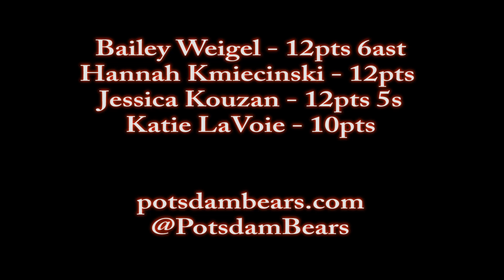Potsdam Women's Basketball Highlights vs. SUNY Canton 11/1913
Bears women's basketball highlights from 2013-14 home opener against SUNY Canton on 11/19/13.